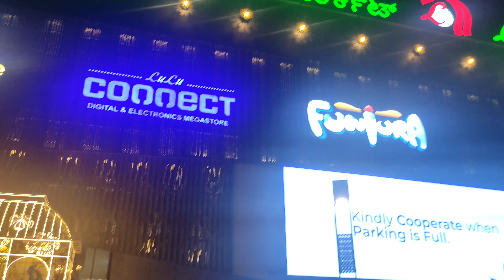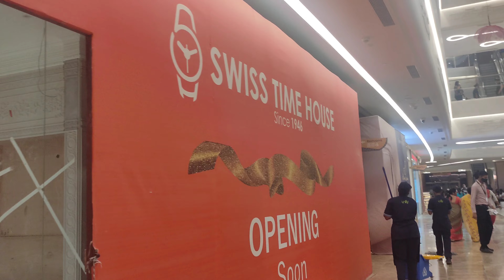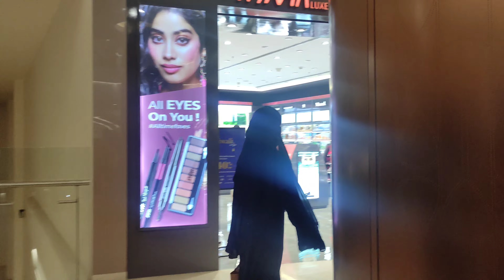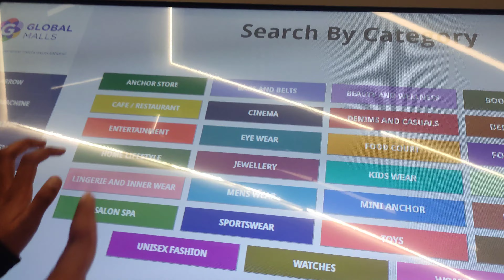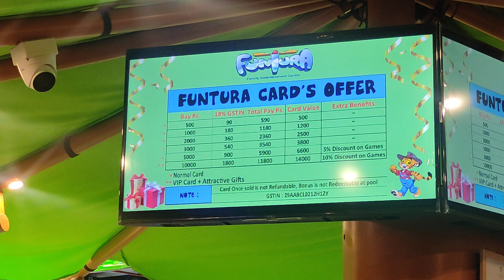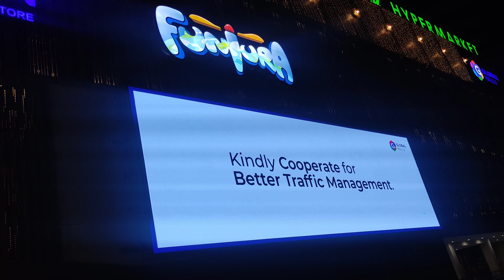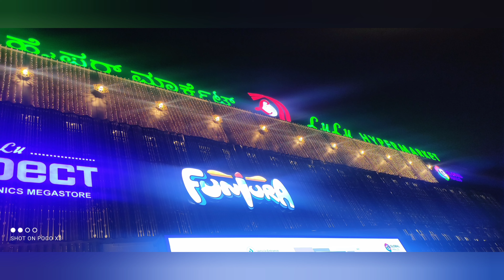LuLu mall|| Lulu hypermarket Bengaluru|| mini wonder la